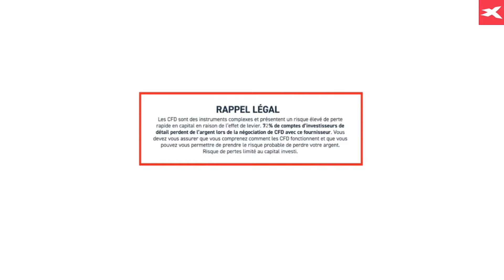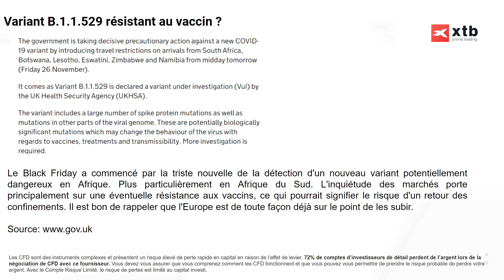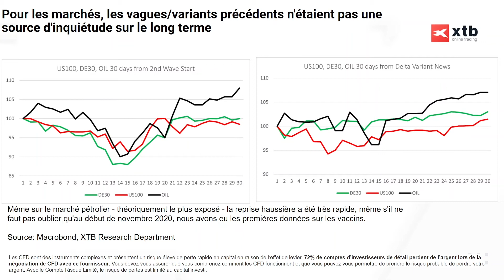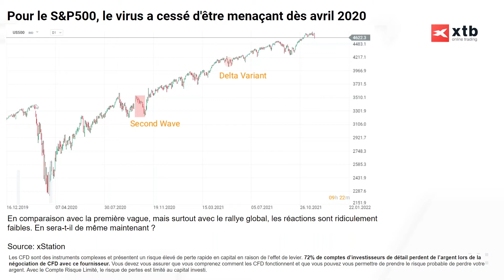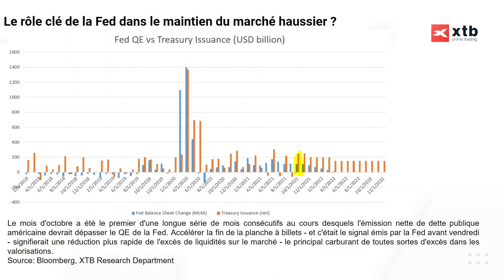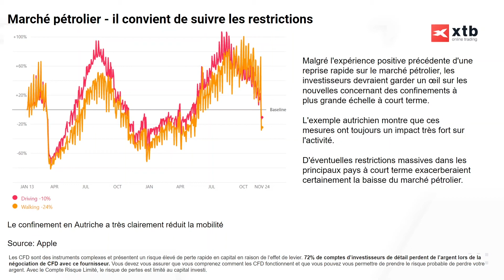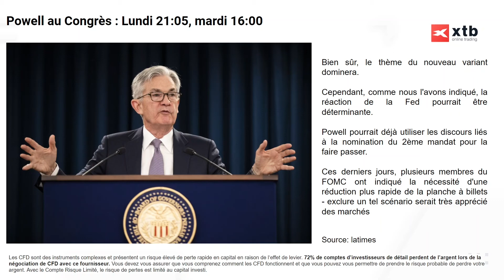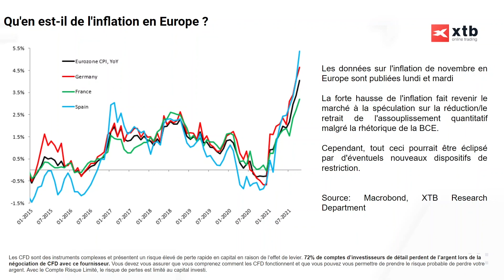Un nouveau variant fait son apparition sur les marchés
Le Black Friday a commencé par la triste nouvelle de la détection d'un nouveau variant potentiellement dangereux en Afrique et plus particulièrement en Afrique du Sud. L'inquiétude des marchés porte principalement sur une éventuelle résistance aux vaccins, ce qui pourrait signifier le risque d'un retour des confinements. A noter que l'Europe voit les mesures de confinement s'imposer au fil des jours, au grès de la montée de la 5ème vague d'infections.
Comment ont réagi les indices lors des précédentes vagues ? A quoi s'attendre dans les prochains jours ?

Réda Aboutika
Chef Analyste XTB France